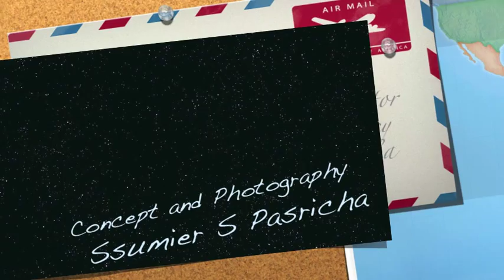Hawaiian Leisure by Ssumier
Hawaiian Leisure shoot with Sandeep Goyat
Concept , Styling and Photography : Ssumier S Pasricha